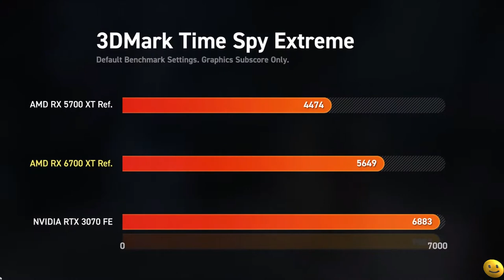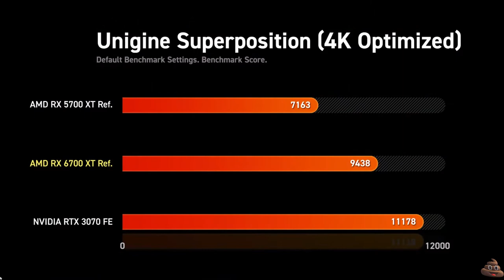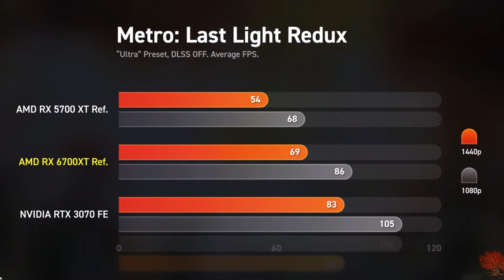AMD RX 6700 XT -BENCHMARKS !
i wouldn't go out in just buy this card... mainly since its for mining .. o i also don't own any of this.. the footage was edit to fit a timely format. special thanks to Jays2cents for all the benchmarks and testing. check out his channel... links below. *** Subscribe ** Like and Share !!